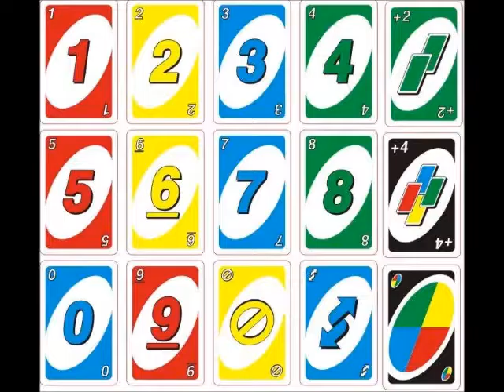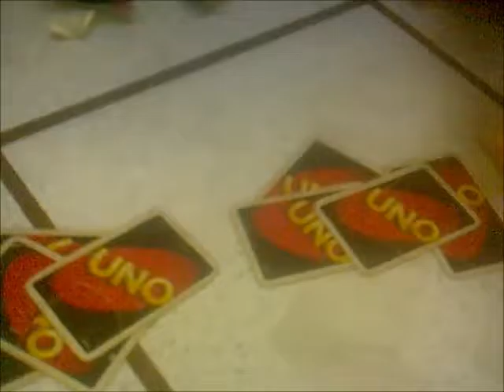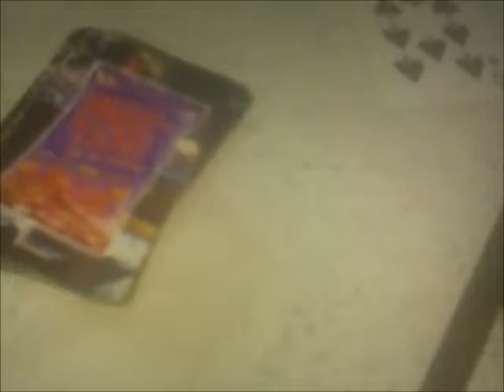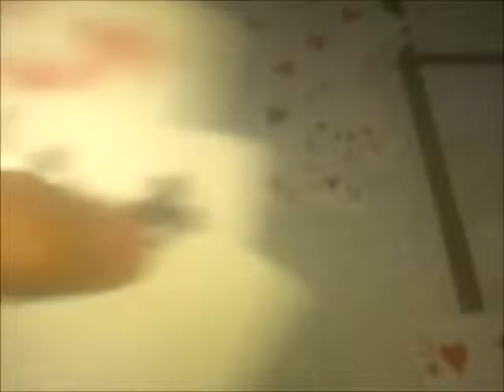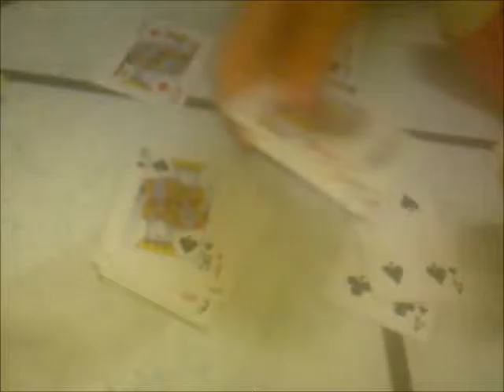UNO Serie Capitulo 18:Evento de Cartas Parte 2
Wolverine sigue escogiendo a los siguientes jugadores y les da a elegir que juego de cartas jugaran.